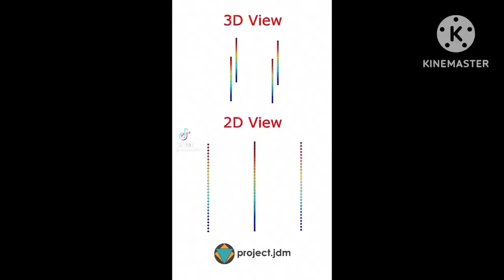120 Metronomes 2D & 3D View